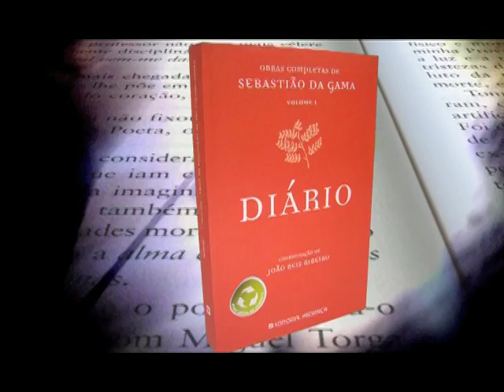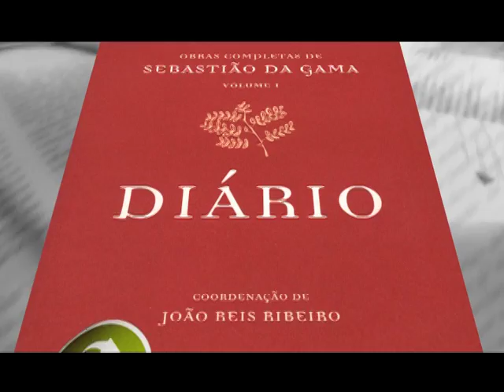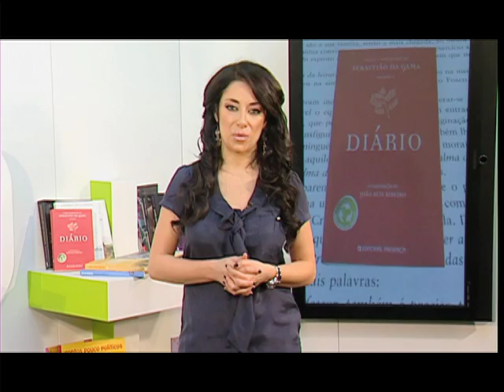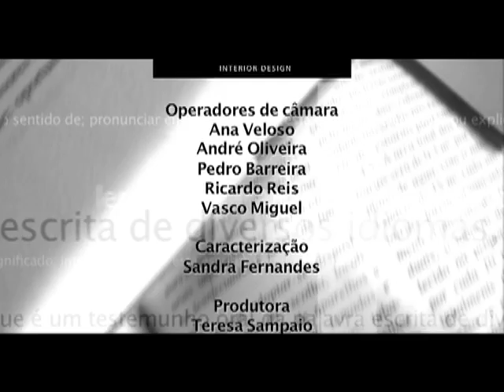Ler Mais Ler Melhor Diário de Sebastião da Gama